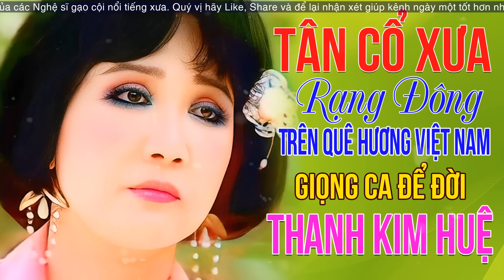TÂN CỔ XƯA | Rạng Đông Trên Quê Hương Việt Nam - Giọng ca để đời Thanh Kim Huệ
♥ Cảm ơn quý vị đã ủng hộ Ca Cổ Cải Lương Coi Là Nghiền suốt thời gian qua.
🎸 Chúc quý vị nghe Tân Cổ, Ca Vọng Cổ Cải Lương Vui Vẻ!